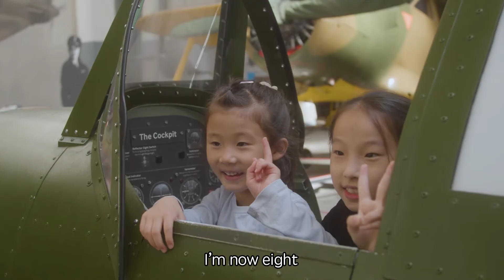University of Cambridge STEAM Tour 2023 | Big Bang Academy | Science Makes the Impossible Possible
🎓 Celebrating the End of an Unforgettable Journey - Science makes everything possible🌍🔬 🌟

We are thrilled to mark the culmination of our University of Cambridge STEAM Study Tour, an extraordinary adventure that has left an indelible mark on our student representatives. 🎉

We dedicated significant time and effort to communicate with the University of Cambridge, and our persistence paid off! 🌍💪

For an entire week, Project Alpha student representatives immersed themselves in the academic wonders of Cambridge. From visiting world-renowned museums, to attending formal dinner with Cambridge Professor, every experience is truly unique.

Big Bang Academy is an accredited science EdTech startup, providing physical and online STEAM education experiences for kindergarten & primary school pupils. Our mission is to make learning as compelling as a movie, as fun as a theme park, as educational as a classroom.